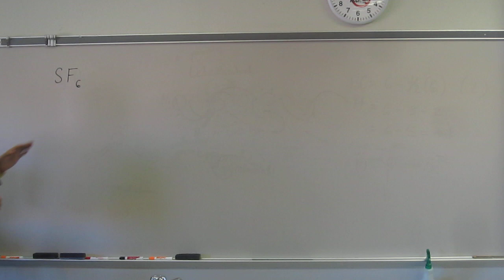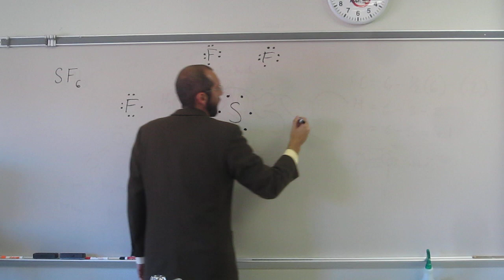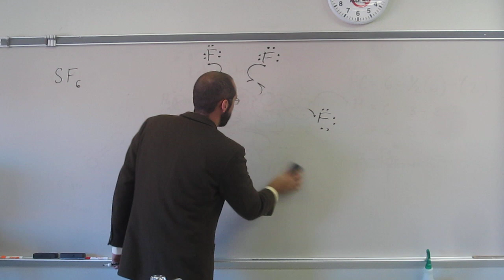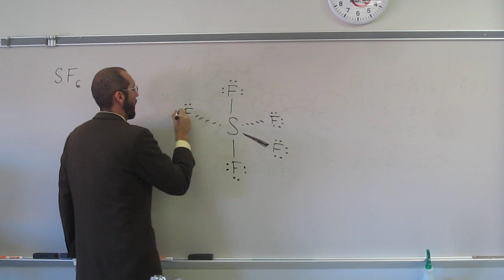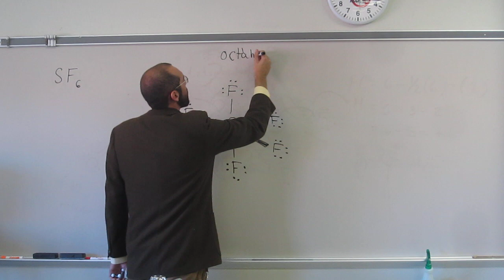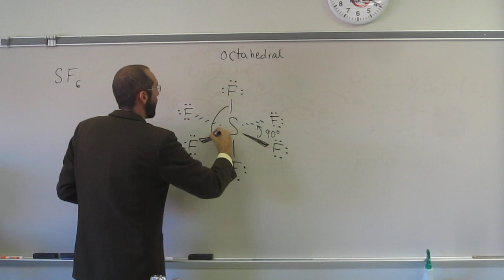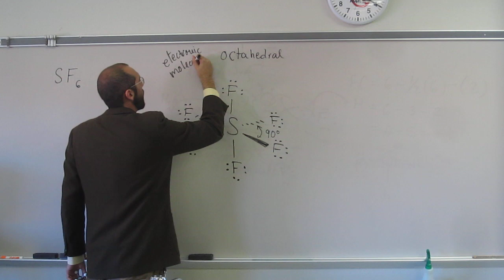VSEPR Theory - Sulfur Hexafluoride (SF6) - Expanded Valence 002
For the hypervalent molecule sulfur hexafluoride (SF6):
a) Draw the Lewis structure from its elements.
b) Predict the shape of the ion using VSEPR theory.
c) Draw the molecule in perspective form.
d) Predict the bond angle(s) around the central atom.
e) Determine the electronic geometry around the central atom.
f) Build a model of the molecule.